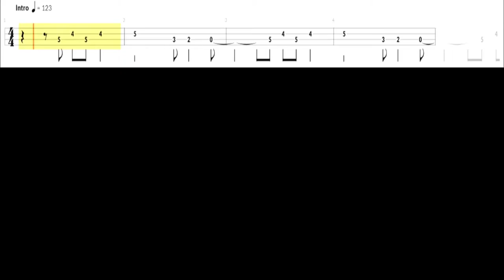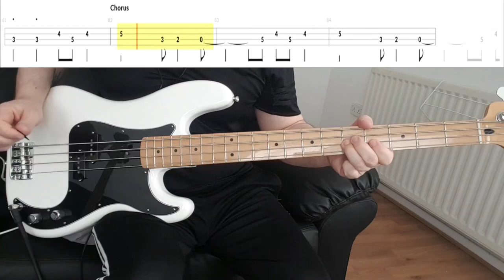R.E.M. - The Sidewinder Sleeps Tonite - Bass cover with tabs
Learn to play this song using the play along bass tab in the video.